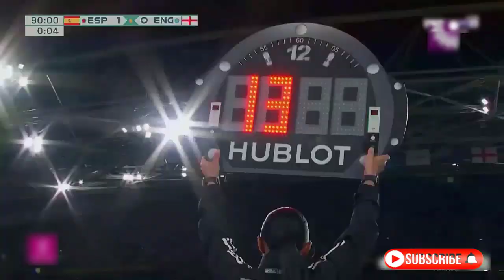Spain vs England Sensetional Women's Cup 2023 final 1-0 Highlights & All Goals || let's play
Welcome to BS45 Gaming, where gaming comes to life! Join us for thrilling gameplay, expert reviews, and a vibrant gaming community. Dive into immersive worlds, discover hidden gems, and level up your gaming experience with us.

Spain vs England
England vs spain
spain vs england final highlights
spain vs england highlights today
england vs spain women football
spain vs england women's world cup 2023
spain vs england fifa 23
match spain vs england
SPAIN
england
WOMENS_CUP
australia
final_match
world cup
Gaming
let's play
walkthrough
RPG
adventure games
sports games
game streaming
game culture